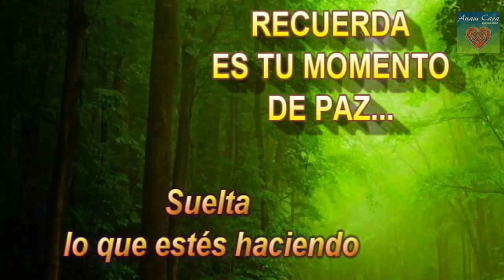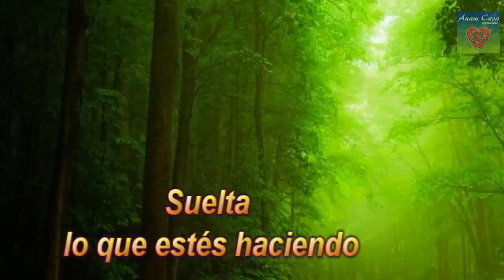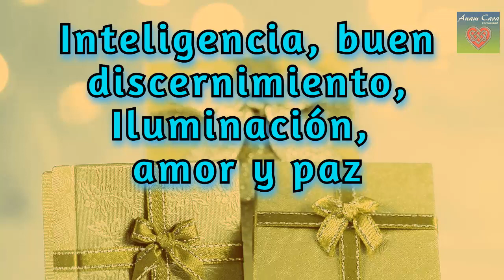PARA TI Los Regalos 🎁 Que RECIBES de ARCÁNGEL JOFIEL y La Llama DORADA ☀️ DECRETO YO SOY EL YO SOY 🌻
decretospoderosos metafisica ¿Conoces lo que Te Ofrece la Llama Dorada Amarilla? 🌟Cuando te encuentres indecisa/o ante una situación, y necesites tomar una decisión urgente, si tienes que realizar un cambio drástico en tu vida , no sabes Como Hacerlo, o te sientes en una encrucijada. entonces recuerda a LA LLAMA DORADA Y AL ARCÁNGEL JOFIEL 💛TIENEN MUCHOS REGALOS PARA TI. 🌟 Te sentiras a SALVO SEGURO, CONDUCIDO Y GUIADA...
Dios está aquí. Shalom, Adonai, Amén , Namasté💥

NUESTRO BLOG!
¿ME AYUDAS A SEGUIR? Todo aporte es bienvenido

☣☣MIS HASHTAG